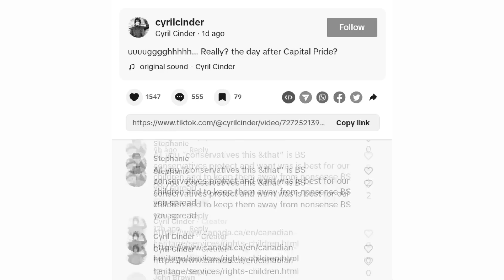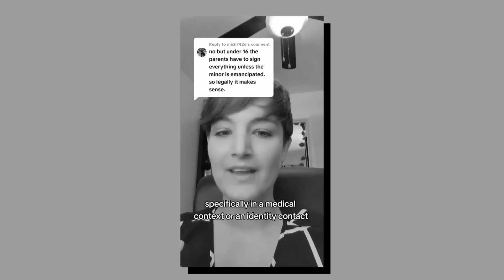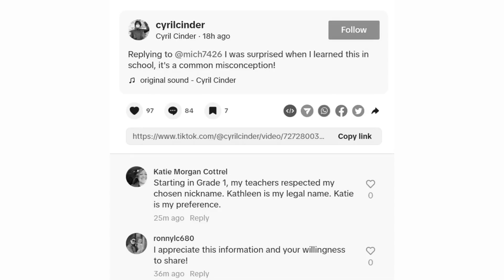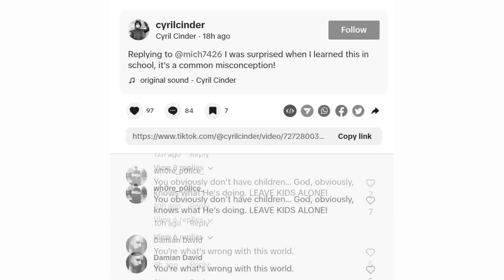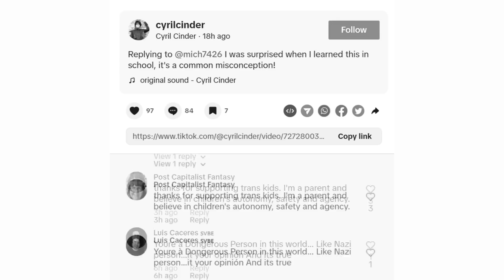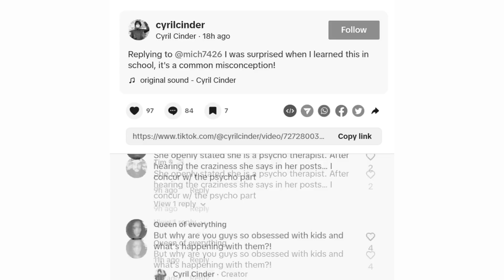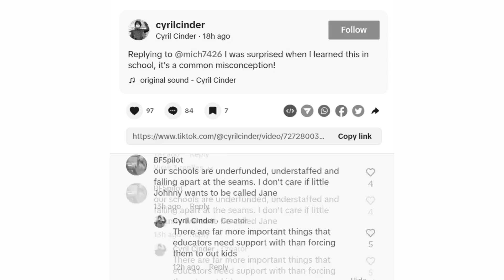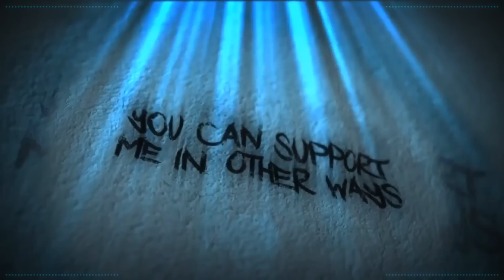The Importance of Parental Rights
Parental rights are vital to any childs growth.

Credits

Thumbnail Templates Drawn By:
Nesli

Russ Mullins

Alexz801
Amy McKinley
Angel
Banished Rural
Karen Fernandez
Mess The Moose
Monster Dumpling
Nathan
Poppy B
Puk Blundell
SabiousAudios

Cecil Castillo
Jordan Falco
Laura Renwick
Scarlett Rot
Valarie Abbott

AnneOfArk
AnneOfArk
BadOPCode
Battle_Little
Blast Action
Damon Brett
Dolat
Ellishka Wall
Jennifer Agravat
Jo Shade
Kestrel Bailey-Weston
Lily_Undercoverintrovert
Liz Matthews
Michael Pettersson
Okienative
Paul Garra
PiratesLoveRum
Prospero 058
Remington Dixon
Sally Cat
Shiori Hatagawa
TrupsLP